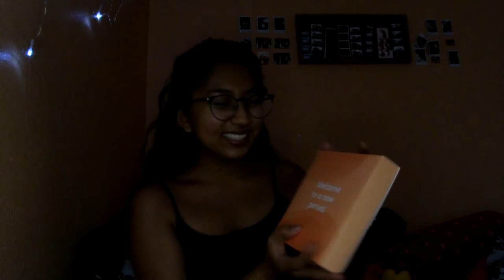Using ELECTRICITY to Relieve Period Cramps?! || Ovira Review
i'm sorry i look so white in this video alskdjfklsdj i got a new light so i'm still trying to figure out how to make it look nice!

*btw i have new social media handles!*

If you want to support me (you definitely don't have to, but it's greatly appreciated!):